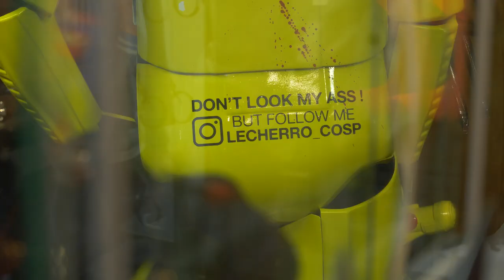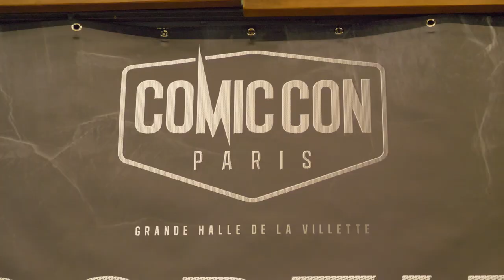Comic Con Paris 2018 - REPORTAGE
Un reportage de Quentin Le Gohic et Azucena Denis
Avec l'aide de Baptiste Duminil

Pour l'édition 2018 du Comic Con Paris l'équipe d' s'est rendue au votre rencontre !

Avec Jérôme, Il était une fois made in France et Eaglemoss